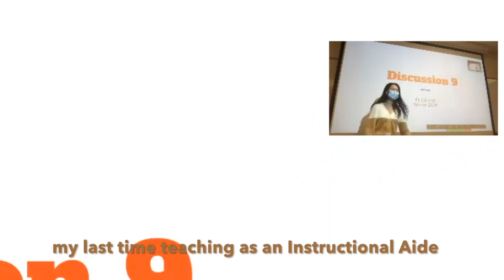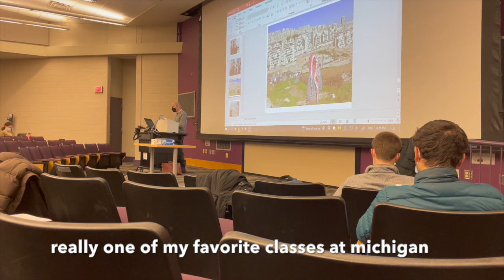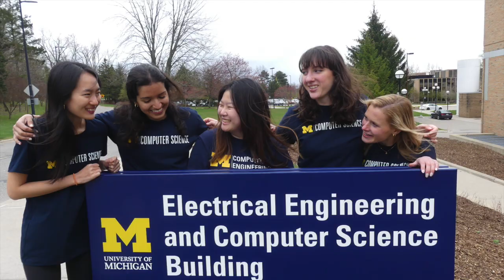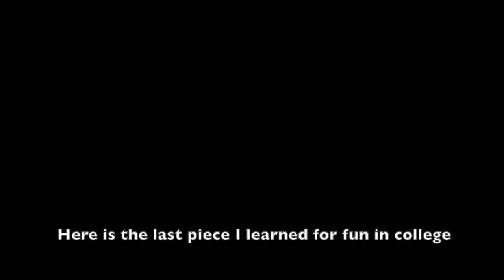My Last Month at the University of Michigan (cello, friends, graduation)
Hi everyone!
Welcome back to D&J Productions!
When Jenna and I started our channel, I was still a senior in high school. Now I just graduated from college!! I really can't believe it.

This video is made with clips from my last month at the University of Michigan. Hope you enjoy it! I had such a blast 💥!

Best wishes,
Doris, D&J Productions

Follow our instagram and FB: @djcellos to see some fun clips and the newest video updates!!